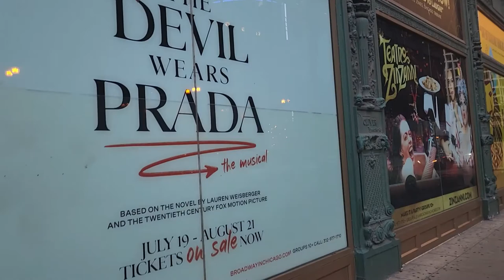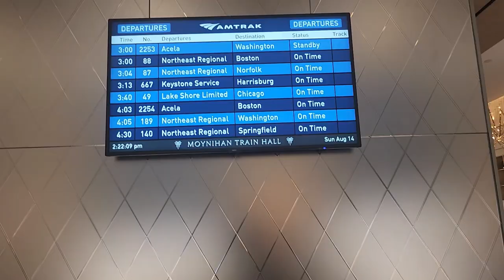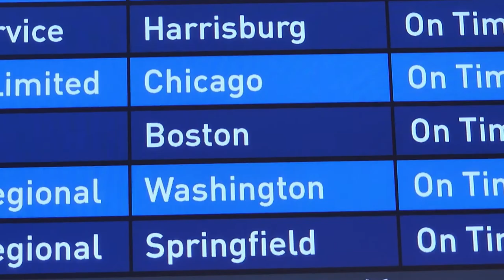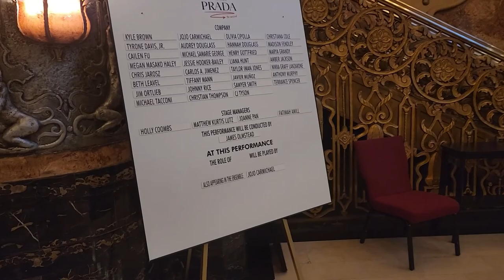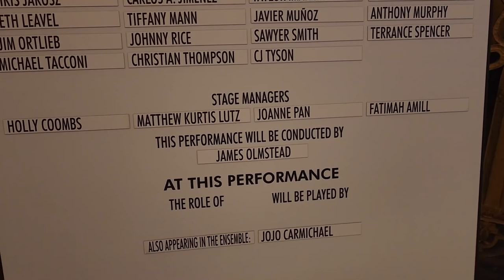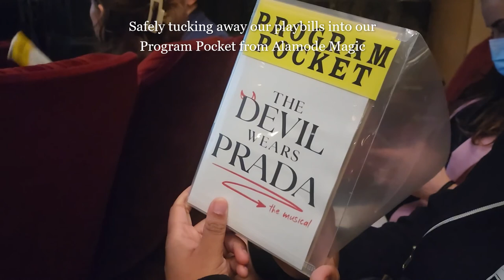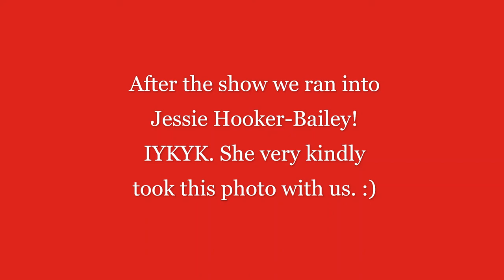The Devil Wears Prada Musical Vlog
We made our way to Chicago to see the world premiere of the The Devil Wears Prada musical. Here's a little video of how we spent our time taking in the Windy City. We also filmed our very first curtain call!